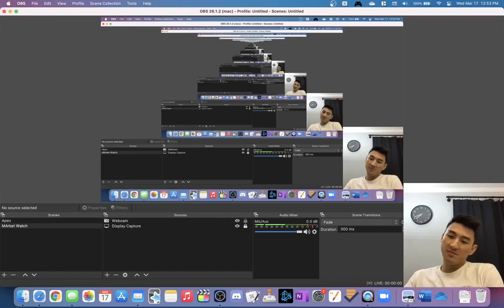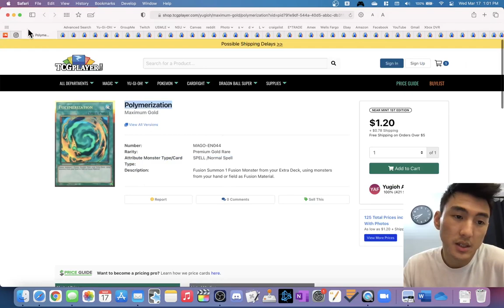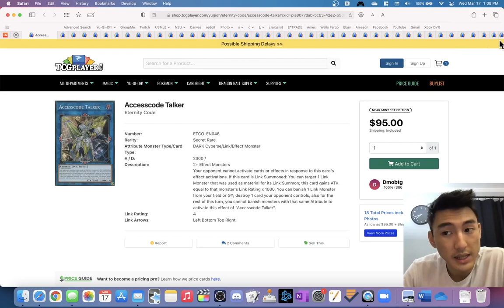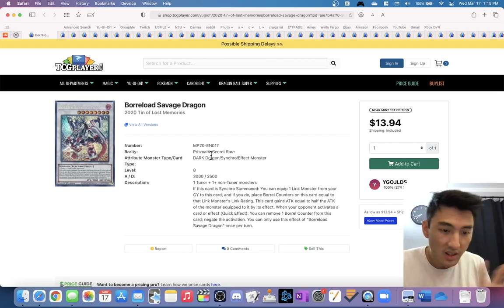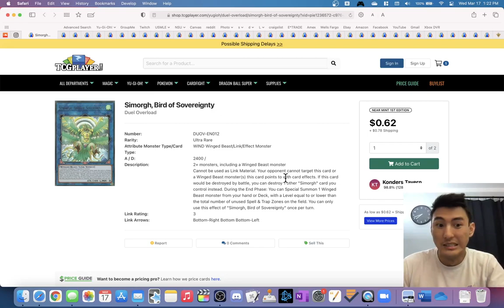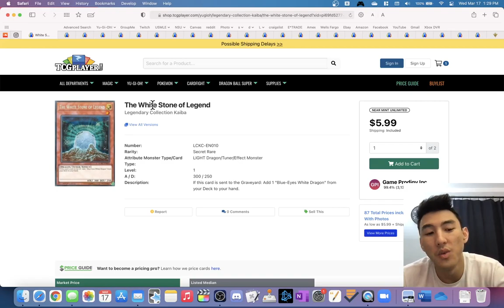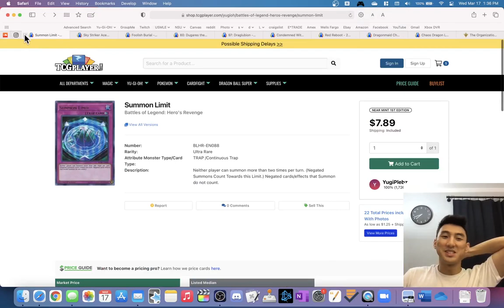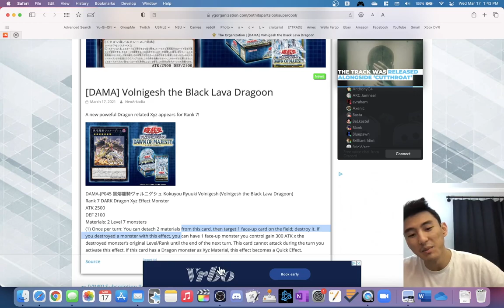My biggest market watch yet? Penny stock cards to pick up! Yu-gi-oh! TCG Market Watch